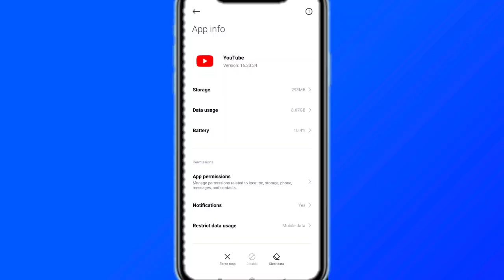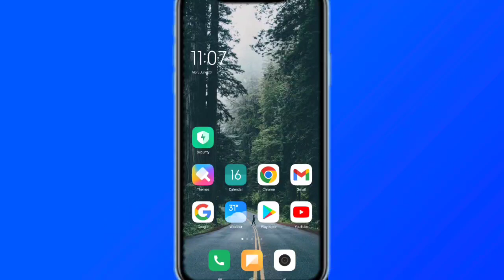YouTube Notification Kaise Band kare | How To Stop YouTube Notification